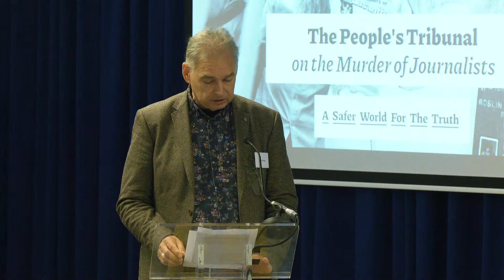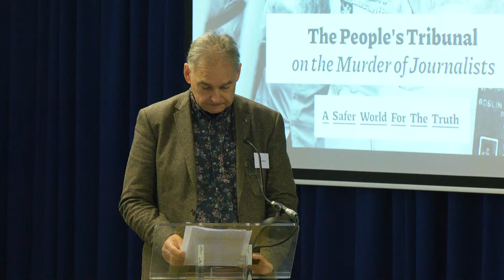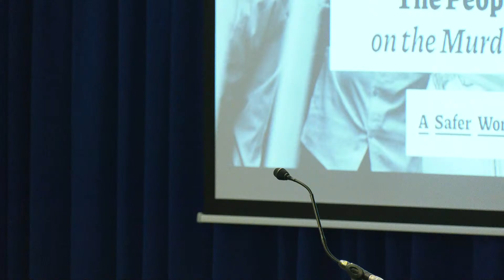[FPU Live] Day 1- Sri Lanka Case Hearing on the Murder of Journalists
In a major push towards justice, Free Press Unlimited, the Committee to Protect Journalists and Reporters Without Borders established a People’s Tribunal on the Murder of Journalists, to indict states that have neglected their obligation to guarantee the safety of journalists. The Tribunal consists of five hearings, and culiminates with a closing hearing in May 2022. In the interim, three case hearings are held.

For the Sri Lanka case hearing, the Tribunal’s Lead Prosecutor has investigated the conduct of the Sri Lankan government in the case of the unsolved murder of journalist Lasantha Wickrematunge. The Government of Sri Lanka has been officially notified about the Prosecution’s indictment by the independent Permanent People’s Tribunal (PPT). The indictment alleges the government’s complicity in failing to protect Lasantha Wickrematunge. The government has been invited to exercise its right of defense during the hearing.

estream can be followed below. To access the simultaneous translation to Sinhala and Tamil, please go This audiotrack can be played alongside the livestream. During testimonies by Sinhala speakers, the English translation will be available via this link as well.